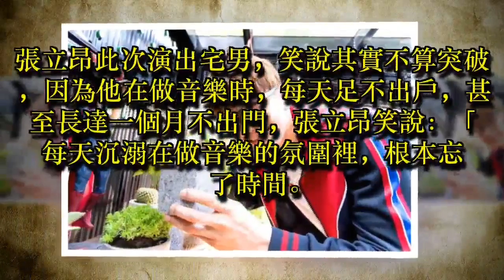張立昂演出宅男獲好評 抓屁溝也超帥